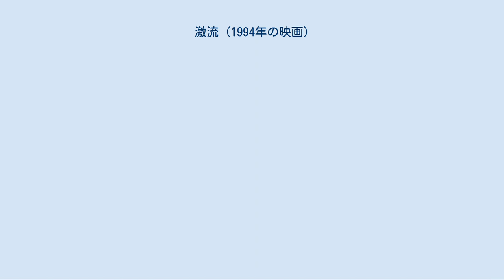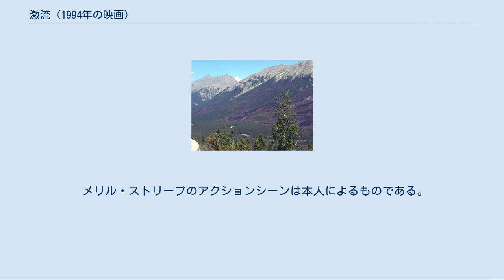激流 (1994年の映画)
カーティス・ハンソンの監督映画
『激流』（げきりゅう、英: The River Wild）は、1994年のアメリカ映画。
 数日間の日程で川下りにやってきた、川下り経験豊富なゲイルと夫のトム、息子のローク、愛犬のマギーの一行。
道中でガイドのフランクに逃げられて立ち往生しているというウェイドとテリーの2人に乞われ、2艘で行動することになる。
 初めは仲良くやっているかに思えた2グループであったが、ゲイルとトムは次第に2人の言動に異常性を感じるようになる。
実はウェイドとテリーは逃亡中の強盗犯で、フランクも彼らによって殺されていたのだ。
ゲイルとトムは途中で2人を置き去りにして一家で逃げようとするが、ウェイドに見つかり失敗に終わる。
ウェイドは銃で一家を脅し、ボートを1艘にしてゲイルに漕がせ、逃亡用の車が用意してあるガントレットの先まで行くことを要求する。
ガントレットとは3本の川の合流点のことであり、水量が多く大きな滝壺があり、通行が禁止されている最高クラスの難所なのである。
 ボート1艇となった直後、森林監視員であるジョニーがグループに気付き、連絡と異なり3人での川下りの予定が、5人になっているなどの些細な違いをウェイドやゲイルに確認するが、銃で脅された状況では真実を伝えられない。
苦肉の策で、ゲイルが足で砂に「SOS」と描くが、ジョニーも会話に集中しており家族の異変には気付くことはなく、ウェイドもわざとジョニーを「インディアン」などと挑発し、早々に別れるようにしむける。
直後、テリーが砂地のSOSの文字に気付くと、足を一歩踏み出すことで文字を消してしまい、企みを阻止されてしまう。
 川下りの道中、夜になり疲れと緊張からウェイドとテリーは交互に仮眠を取り、焚き火を囲んでいた。
隙を見てトムが所持していたアーミーナイフで縛られていた縄を切り、山側へと逃亡を図る。
異変に気づいたウェイドに執拗に捜索されるが、松明も無いことから見つけることが出来ない。
トムが逃亡に成功したと思われたくないウェイドは一芝居打ち、適当な山肌に射撃を行い、トムを射殺した様に装い、夜が明けた。
トムは明け方まで隠れ、ウェイドのみがトムの行方を追いつつも、出来るだけ川下りも急がなければならい状況となり、敢えてトムを見逃すことにし、4名となったボートが出発する。
 ボートが出発後、近くにいたトムは山肌で足を滑らせてしまい、川へ飛び込んでしまうとその音からウェイドたちに見つかってしまう状況となった。
川下りは再開されたが、ウェイドだけは周囲を警戒し、ゆっくりとそして静かに進んでいった。
間一髪、蛇行した上流と下流で視界は遮られ、トムが川に落ちる音だけは谷間に響いたが、その後に大きな音が無いことから岩か何かが滑落したと看過され、トムはようやく安堵することが出来た。
 トムは迷子になってしまった愛犬のマギーと再会し、山の頂上付近から枯れ草に火を付け狼煙を上げることで、自身が無事であることをゲイルとロークのみに伝えことが出来、激流を下る間際だったからかウェイドとテリーには気付かれずに済んだ。
 その後、ガントレットが近付いていることから、トムは山側から先回りし、改めてその激流の激しさと困難さを再認識した。
何とか妻子を救うために川の周辺を探索し、武器か使える道具は無いかと考えていたところ、朽ちた給水塔と錆びたクレーンを発見する。
 一方、ガントレット直前に4名となったボートに再び森林監視員であるジョニーがボートで現れ、ガントレットに挑戦するのを辞めること、そしてヘリによる輸送を指示し、指示に従うように告げる。
どうしても川を下りたいウェイドは話しても無駄と考え、銃によりジョニーを射殺し、その死体を川に流し「奴も言ってたろ、本当なら自分もガントレットに挑戦したいって」と悪びれる。
 ガントレットを乗り越えた直後、先回りしていたトムは絵文字で特定の箇所での停止を指示し、油断したウェイドとテリーだけをボートから落とすことに成功し、その勢いから川の中に拳銃が落ちたことで、ゲイルが拳銃を拾う。
 テリーは肩を負傷し、発見したトムをナイフで脅すのが精一杯であり、ほぼ丸腰のウェイドと拳銃を持ったゲイルとが対峙し、ウェイドは命乞いをするが...